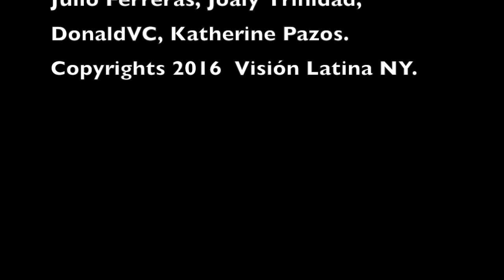The Pride Prom Event at the Queens Museum by City Council, Julissa Ferreras-Copeland.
VL